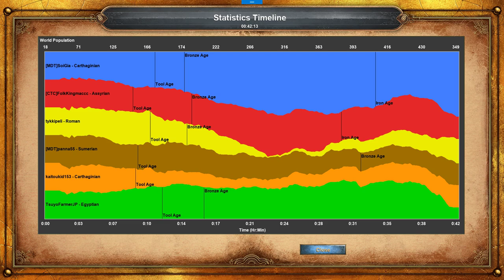AOEDE SoiGia, usually with experts in RM and DM games...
I enjoy playing AOE DE. Hope that you guys also like it. The following link is the recorded game results and the current ranking.

The battlelog file

Thank aoederate.ddo.jp for the initial version of the rating spreadsheet file.